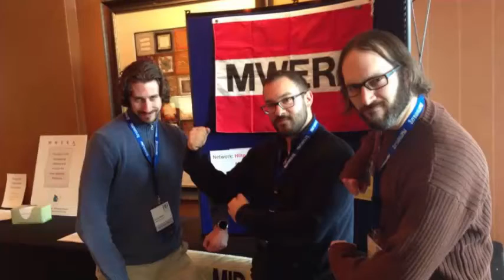Oakland University Dean's Choice Graduate Video Competition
My name is Nic, and I’m a lifelong learner... I just never knew it was called that before I became a graduate student at Oakland University. The term made sense. After earning a bachelor’s degree and working a few years as a professional, I wondered what it would be like to earn higher degrees. I spread myself pretty thin between work, school, and fun.  Even though I wasn’t the smartest person I knew, I quickly found that I could achieve anything by working harder and staying organized in all phases of life: family, work, school, and even fun.

At first, I wasn’t sure if a PhD was right for me. Talking about it is one thing, DOING it is another. I was worried it would be too big, or too much to handle. To sort of “test the waters,” I entered a post-master’s certificate program. That way I could see what the classes were like. Once I started, I couldn’t imagine stopping with a Post-Masters Certificate. And I wasn’t alone in that feeling.

It’s been said that if you want a glimpse into your future, look no further than your friends. These friends of mine are all OU graduates... living proof that I too can finish. Even though I’m done with my coursework, I don’t feel like I’m all alone when writing my dissertation. My professors put me in a position to succeed. My cohort peers push and encourage each other to get one step closer to finishing... every day until the defense. As you can see, our cohort has a unique personality. But I can’t imagine getting all of this done without them.

Oakland University students at all levels seem to set themselves to a higher standard. Since 2013, I’ve been involved with the new football club. I even played on the team as a PhD student. As an adviser, I help student board with leadership skills, do graphic work for the team, and we do all the football team’s banking on campus at the Credit Union.  [clip of me walking into the credit union w jersey on] We share our successes on and off the field.  It’s an honor to be a part of what they’re doing on campus and in the community. And of course, I’m always answering questions about what it’s like earning a PhD.

I come home every day to my fiance Allison. She earned her Master’s degree at OU, and teaches Writing and Rhetoric here as well. We are getting married in May...[photo of me carrying allison new years]. When I want a glimpse into my future, I look no further than successful Golden Grizzlies that surround me.

My name is Nic, and I’m a lifelong learner at Oakland University.